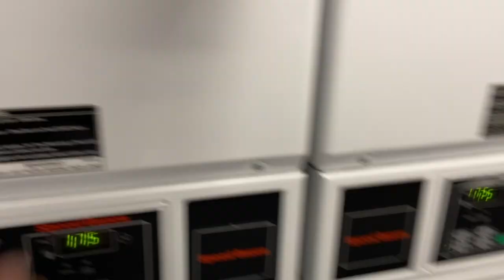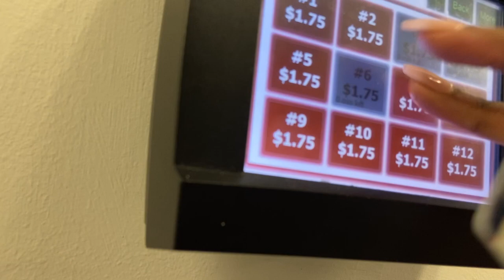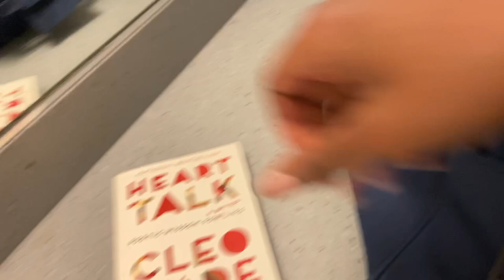It's Our HU Bisonette Photoshoot! |GRWM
Enjoy Kayla and I getting ready for our HU Bisonettes photoshoot. It was quite the day :)